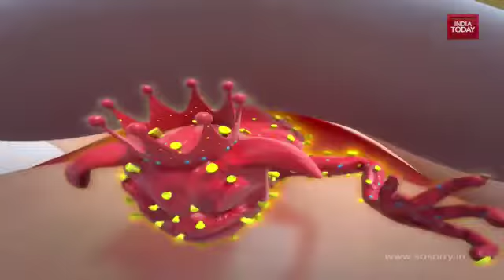About to Corona virus, SUBSCRIBE my channel for more videos about Dubai and saudia Beautiful places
About to Corona virus and